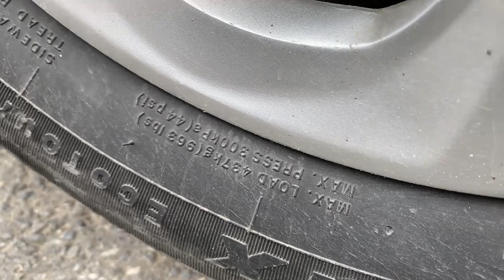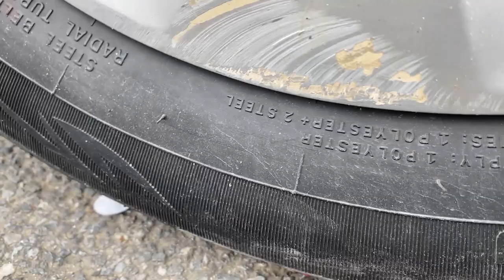Crushing Crunchy & Soft Things by Car! Experiment Car Vs HATCHIMALS EGG EGG